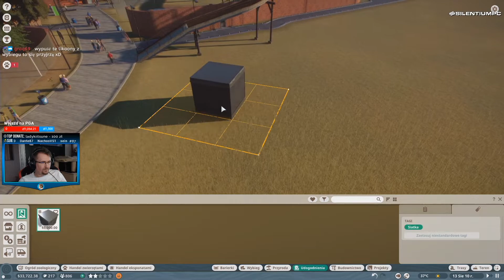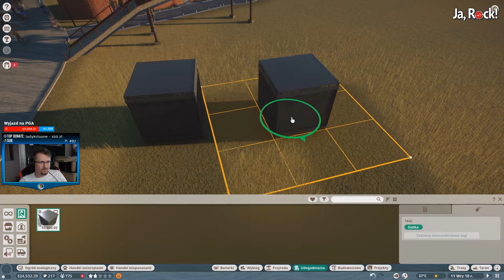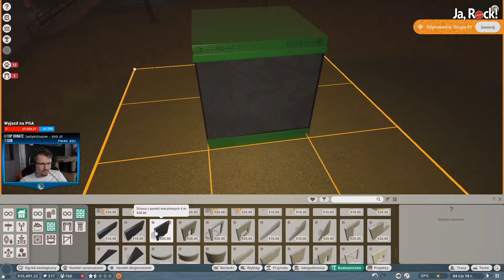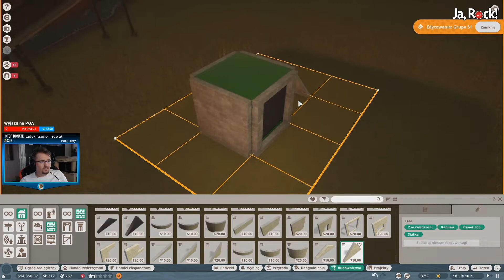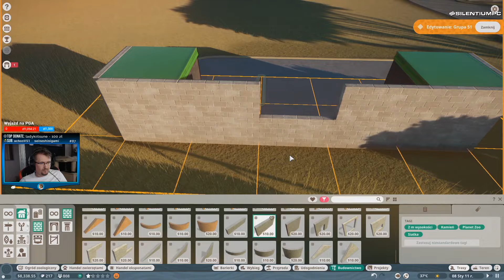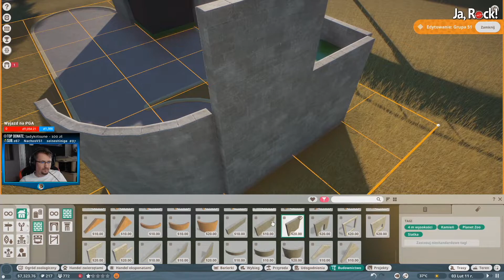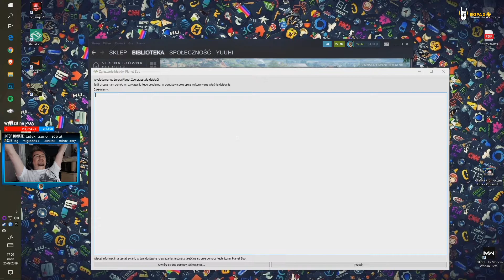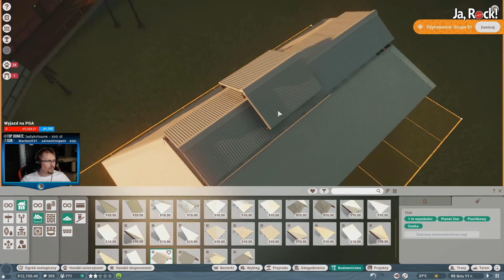Beta GamePlay - Planet ZOO - Part #10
Strategia ekonomiczna studia Frontier Developments, w której wcielamy się w zarządcę ogrodu zoologicznego. Planet Zoo wyróżnia się realistycznie odwzorowanymi zwierzętami, posiadającymi własne charaktery i szczegółowo opisane potrzeby.